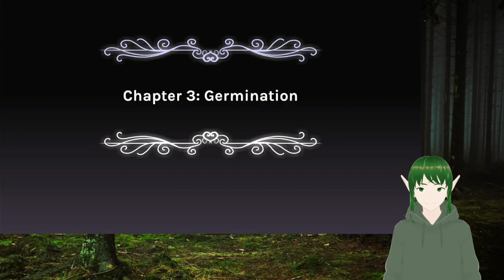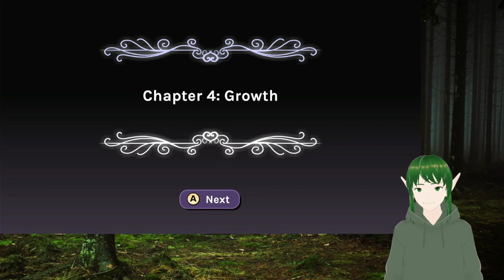Cabin Fever Take 2: The Good End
When we last played the game, we got one of the bad endings. Today we correct that and get the good ending.